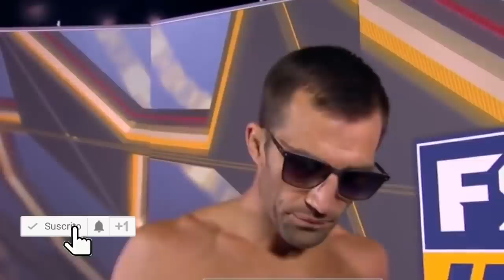Colby reta a Nate Diaz | Pitbull reta a Holloway | Rockhold responde a Smith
Gente llegaron las noticias de esta semanita, cómo pueden ver bastante cargadas de buena información. Muchos personajes se han movido para alzar la voz.